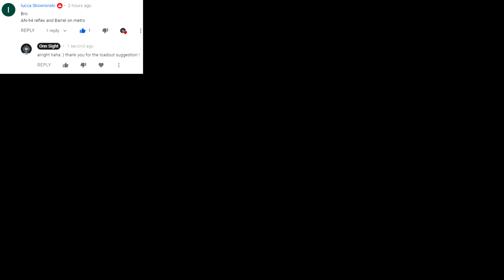Battlefield 3 Loadout: Rush Operation Metro AN-94 They Got No MCOM !! 20-5 Reflex RDS+Heavy Barrel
I decided to sit a bit more back and keep them from coming into our spot normally i would push more and go more for frags but we ended up not giving any MCOM !